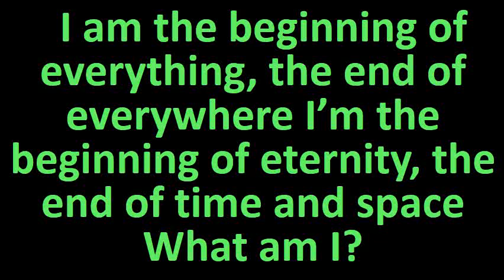Puzzle II Brain Twister II Paheli II Crux II Mystery II Brain Teaser II Paradox II Part M16W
Intelligent Riddles to Refresh Mind and Enjoyment - The Best Time Past in the world of Brain Storming